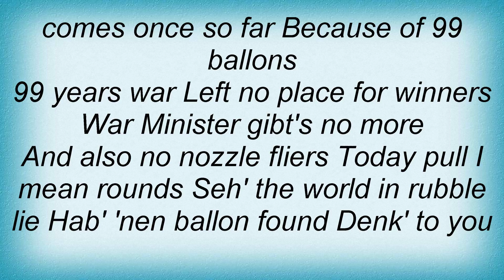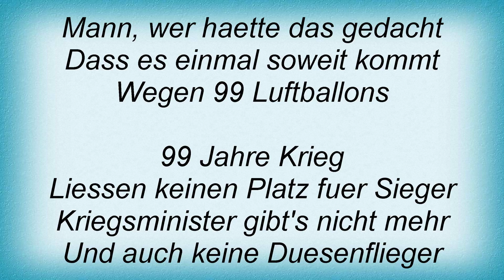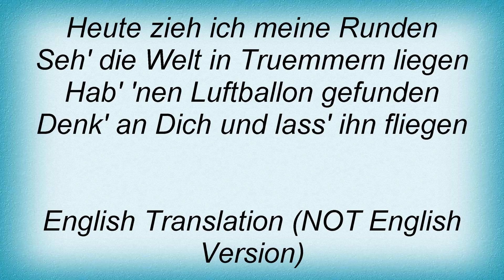15113 Nena - Unerkannt Durchs Marchenland Lyrics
15113 Nena - Unerkannt Durchs Marchenland Lyrics